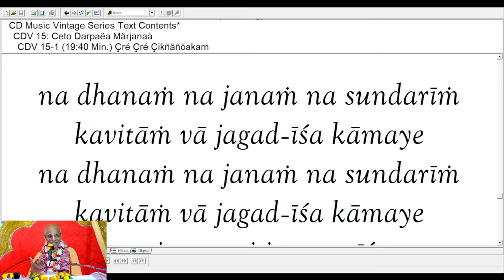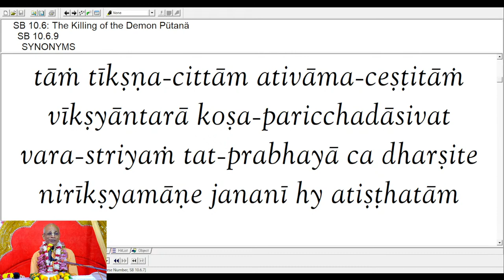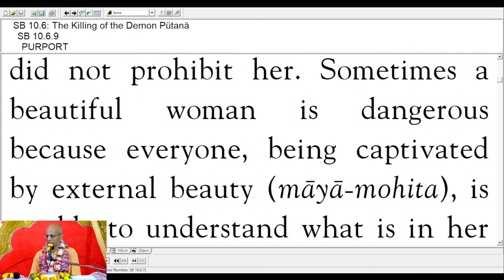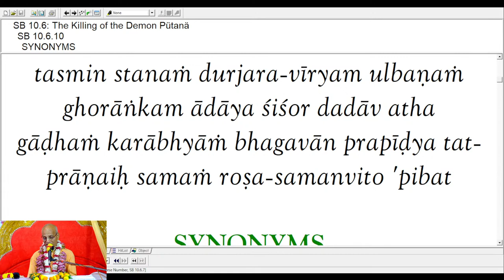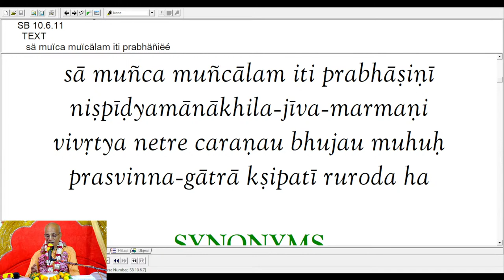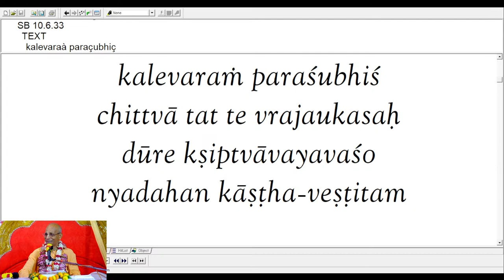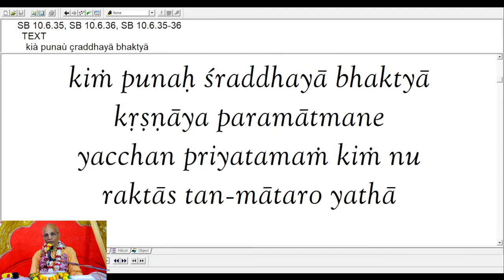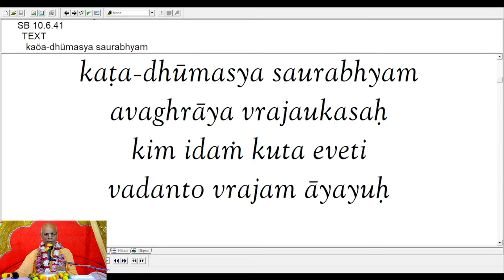Putana Uddhar lila | Odia | Day 5 | ISKCON Nayagarh | Odisha | 05/09/23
Hare Krishna